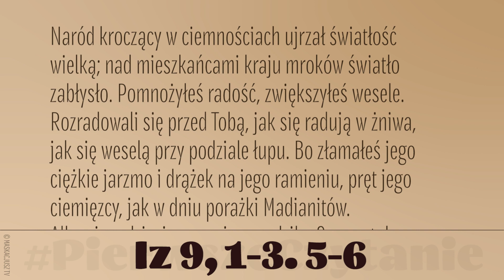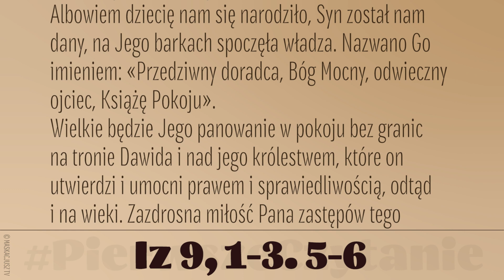PierwszeCzytanie | 25 grudnia 2022 | Msza w nocy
25 grudnia 2022
Msza w nocy
Iz 9, 1-3. 5-6
Naród kroczący w ciemnościach ujrzał światłość wielką; nad mieszkańcami kraju mroków światło zabłysło. Pomnożyłeś radość, zwiększyłeś wesele. Rozradowali się przed Tobą, jak się radują w żniwa, jak się weselą przy podziale łupu. Bo złamałeś jego ciężkie jarzmo i drążek na jego ramieniu, pręt jego ciemięzcy, jak w dniu porażki Madianitów.
Albowiem dziecię nam się narodziło, Syn został nam dany, na Jego barkach spoczęła władza. Nazwano Go imieniem: «Przedziwny doradca, Bóg Mocny, odwieczny ojciec, Książę Pokoju».
Wielkie będzie Jego panowanie w pokoju bez granic na tronie Dawida i nad jego królestwem, które on utwierdzi i umocni prawem i sprawiedliwością, odtąd i na wieki. Zazdrosna miłość Pana zastępów tego dokona.